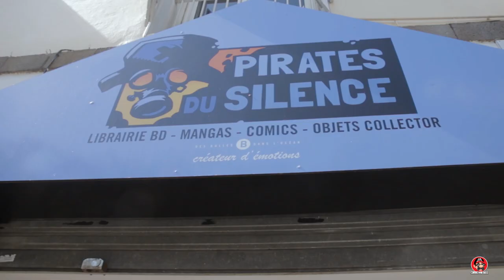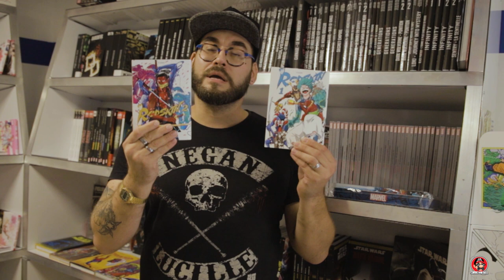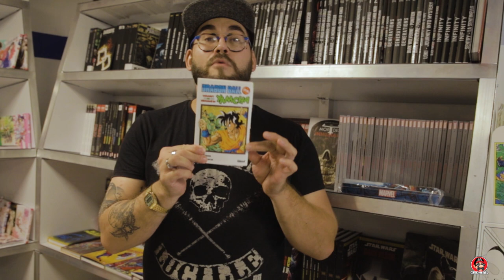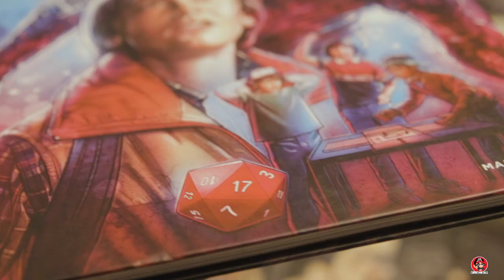Visite de la librairie Pirates du Silence à Saint Pierre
Nouvelle Ballade de Geek Me All à la librairie Pirates du Silence à Saint Pierre.  Découvrez aussi les coups de cœur manga et comics de Geek Me All.

Retrouvez Pirates du Silence sur Facebook.

Et bien sur retrouvez Geek Me All sur